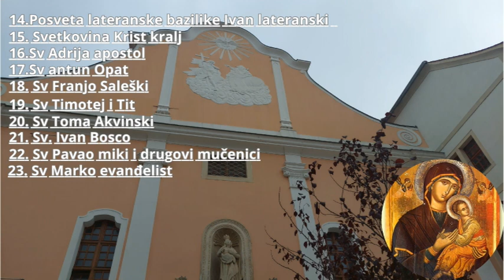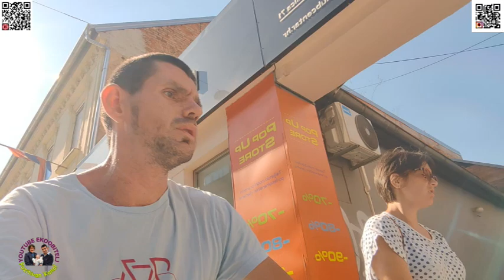Nove vježbe našeg sina centar goljak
Eto ponovo su u tijek nove vježbe na goljaku svaki tjedan jedanput tjedno se idemo na goljak lijepo se malo prošećemo naravno koliko nam vrijeme dozvoljava da nije vruće ili nešto slično